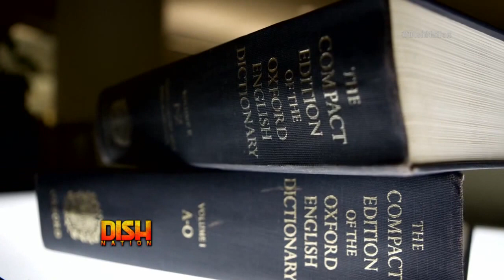The Word of the Year is Selfie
A day doesn't go by where we don't say selfie, now it will be officially added to the Oxford English Dictionary.